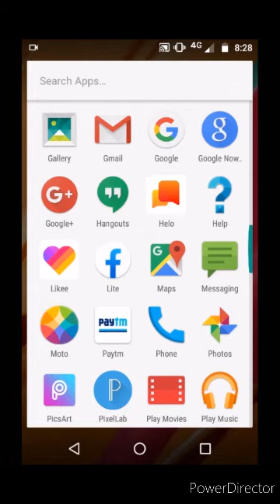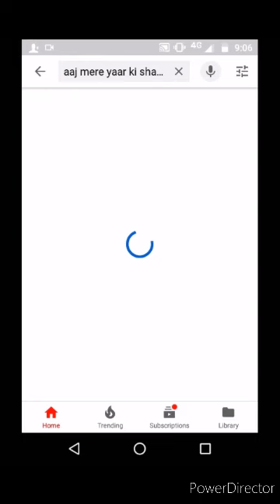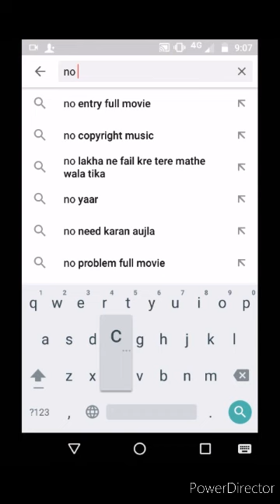🔴Live||YouTube Se No Copyright Videos Kaise Download kare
🔴Live proof||YouTube Se No Copyright Videos Kaise Download kare😍(No Copyright) Videos Kaise Download kare||sk Tips Help

🙏🙏🙏Hello I am Shivam Yadav From Budaun Uttar Pradesh India🙏🙏

हेल्लो नमस्कार दोस्तों 🙏🙏आप सब कैसें है कमेंट 📝📝
करके बताओ उम्मीद है आप सब ठीक होगें ।
दोस्तो आप का बहुत बहुत स्वागत करता आपने यूटयूब चैनेल( एस के टिप्स हेल्प)अगर दोस्तो आपको हमारे चैनेल से कुछ सीखने को मिलता हो प्लीज़👆👆 subscribe 👆👆करले पास मे 🔔🔔wall 🔔🔔icon उसको all पर Phress करले। अगर वीडियो पसंद आये तो 👍Like 👍Share 📝Comment 📝करें।।
Dosto es video me Maine bataya hai YouTube Application Se No Copyright Videos Kaise Download kare esi ke bare me btaya hai Video pasand aaye to video ko end tak jarur dekhen

👉👉Application Link👈👈

👉👉👉👉Topics by👈👈👈👈👈👈

how to download background music for youtube videos no copyright,
how to download youtube video no copyright,
Youtube Se No Copyright Videos Kaise Download kare,
Youtube Se No Copyright Videos,
Youtube Se No Copyright Videos Download,
No Copyright Videos Kaise Download kare,
No Copyright Videos Kaise Download kare You Tube Se,
No Copyright Videos Download karne Ka Tarika,
No Copyright Videos Download karne Ka Tricks,
Youtuber ki Tricks,
Youtuber ke liye No Copyright Videos Download kare,
Youtuber's New Tricks,
youtuber's New Tips,
2020 ki new Tips,
2020 ki new Tricks,
Youtuber's New Tricks 2020,
Youtuber's No Copyright Videos Kaise Download kare,
No Copyright On YouTube,
Youtube from No Copyright,
No Copyright Videos,
Download No Copyright,
Youtube application Se No Copyright Videos Kaise Download kare,
Youtube App Se No Copyright Videos Kaise Download kare,
No Copyright,
Download,
Youtuber's,
new Tips,
new tech video,
youtube Se,
no Copyright Videos ,
technical support,
technical guruji,
technical engineer,
technical yogi,
manoj dey,